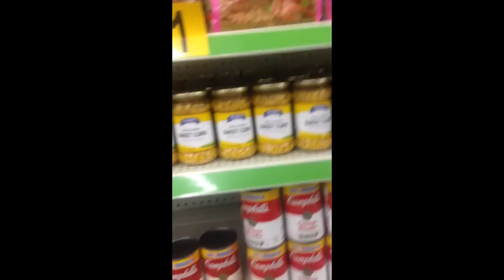Name That Sandwich Edition - Episode 8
Join us this week as we watch Matt and Doug try mystery sandwiches. The mystery sandwich combos will leave you wondering. why?